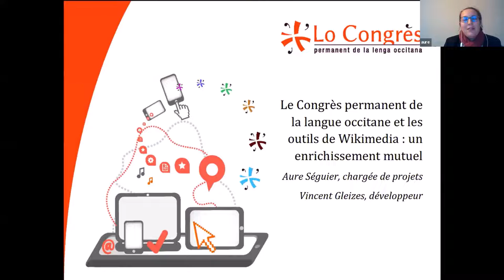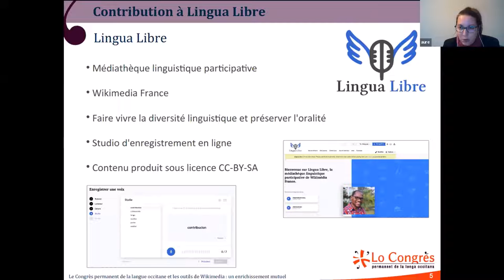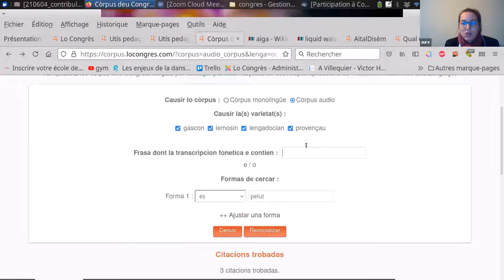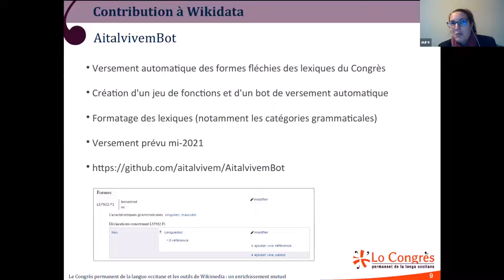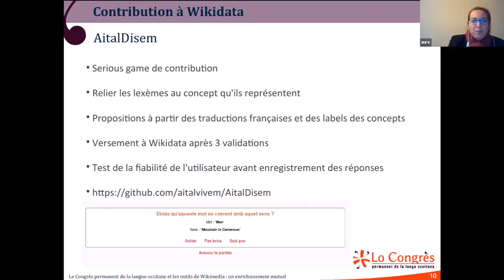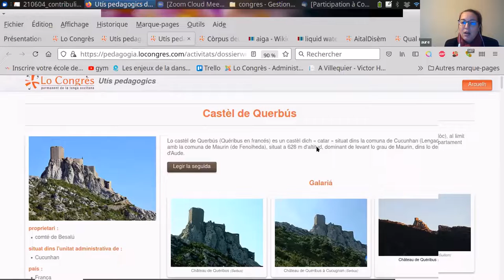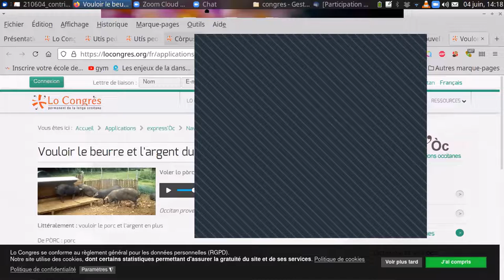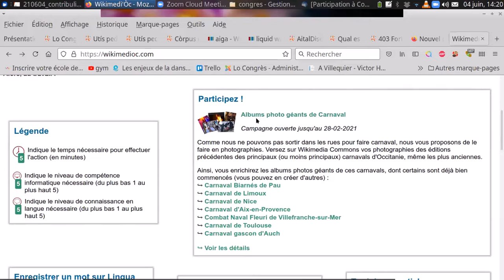Le Congrès permanent de la langue occitane et les outils Wikimedia — ContribuLing 2021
Pour les langues minorisées qui souhaitent avancer dans le domaine du TAL (traitement automatique du langage), la mutualisation de données est indispensable. Cette mutualisation passe notamment par l'utilisation de plateformes collaboratives, comme les divers outils proposés par la fondation Wikimedia. Dans cette présentation, nous allons mettre l'accent sur certains d'entre eux (Lingua Libre, Wikidata, Wikipèdia en occitan) en expliquant comment Le Congrès les utilise pour développer ses propres outils.
Exemple 1 : Utilisation de Lingua Libre pour enregistrer des mots à intégrer à un multidictionnaire occitan
Exemple 2 : Contribution à Wikidata lexèmes dans l'objectif de développer l'analyse sémantique : création d'un bot de versement automatique de lexiques de formes fléchies et d'un serious game permettant de lier les lexèmes aux concepts qu'ils représentent
Exemple 3 : Mise en ligne d'une notice pour une activité pédagogique de réalisation de mini-documentaire en occitan, en contribuant à Wikidata, Wikipédia et Wikimedia Commons

Conférence du digital collaboratif pour les langues minoritaires. ContribuLing 2021 est un événement co-organisé par l'Institut national des langues et civilisations orientales (Inalco), la BULAC - Bibliothèque universitaire des langues et civilisation , Wikimédia France, Wikimedia Maroc et l'UQAM.

▶️ Pour soutenir le travail de Wikimédia France : ◀️